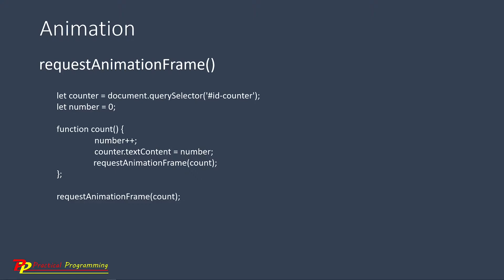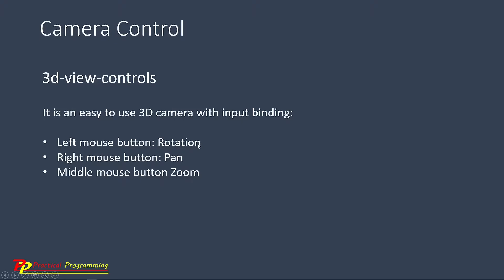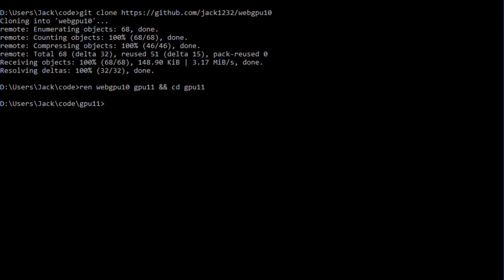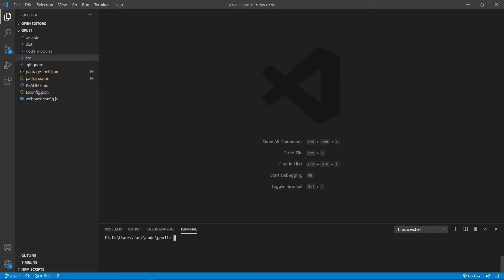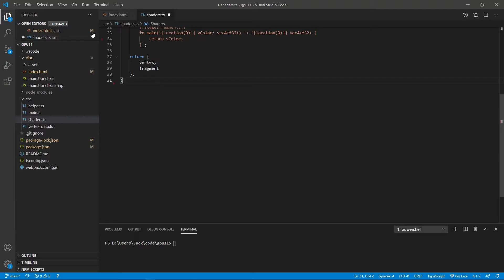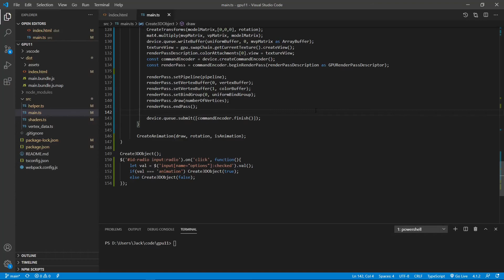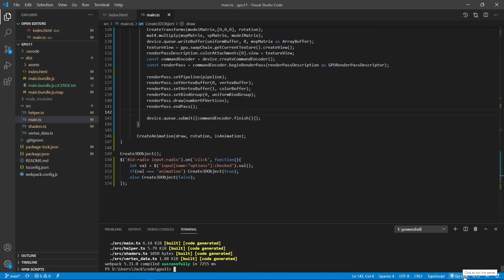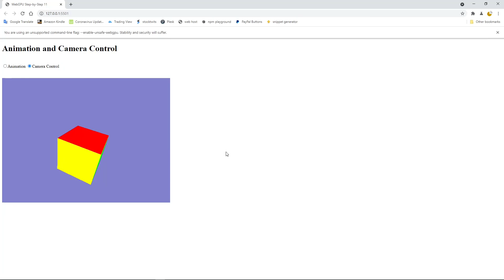WebGPU (11): 3D Cube - Animation and Camera Control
(code update: Recently, Chrome Canary made some changes to the WebGPU API: it no longer supports old pipeline format and old WGSL shader anymore. I have updated the code at GitHub.)

This is the 11th video of a video series about "WebGPU Graphics Programming Step-by-Step".  It shows how to animate 3D Cube and how to control camera.

Most examples used in this video series are based on my recently published book "Practical WebGPU Graphics" (for details

WebGPU is the next-generation graphics API and future web standard for graphics and compute, aiming to provide modern 3D graphics and computation capabilities with the GPU acceleration. This video series will provide all the tools and programming skills you need to help you create advanced 3D graphics and GPU computing on the web with this new WebGPU API.

This video series starts by taking you through the development environment setup for building the WebGPU apps and then shows you the WebGPU basics, shader program, GPU buffer, and rendering pipeline. Next, you will learn how to create primitives and simple objects in WebGPU. As you progress through the video series, you will get to grips with advanced WebGPU topics, including 3D transformation, lighting calculation, colormaps, and textures. At the same time, you will learn how to create advanced 3D WebGPU objects, including various 3D wireframes, 3D shapes, simple and parametric 3D surfaces with colormaps and textures, as well as 3D surface plots and fractal graphics described by complex functions. In addition, you will explore new WebGPU features, such as compute shader and storage buffer, and how to use them to simulate large particle systems.

By the end of this video series, you will have the skill you need to build your own GPU-accelerated graphics and computing on the web with the WebGPU API.

You will learn from this video series:

- Set up development environment based on WebPack and TypeScript for developing WebGPU apps.

- WebGPU basics, GLSL and WGSL shaders, and rendering pipeline.

- Create primitives and simple shapes in WebGPU.

- 3D transformations, model, viewing, projection, and various coordinate systems.

- GPU buffers, uniform buffer objects, animation, and camera controls.

- Normal vectors, lighting model, ambient, diffuse, and specular light calculations.

- UV coordinates, texture mapping.

- Color model, colormaps, and color interpolation.

- Create 3D shapes, wireframes, surfaces, and 3D charts.

- Create 3D plots and fractal graphics using complex functions.

- Compute shaders, storage buffers, and large particle system simulation.